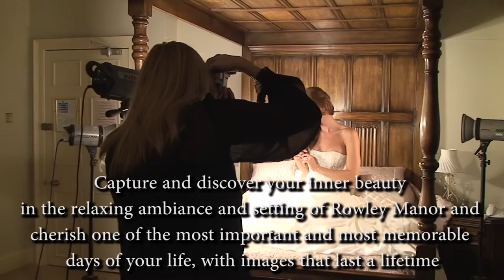Yorkshire Bridal Boudoir Makeover Photoshoot Packages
Photoshoot offer not avavilable at Rowley Manor. This Makeover Bridal Boudoir Photography Package Package available at selected Yorkshire venues with female Photographer & Art Director Carmen Falkenburg.  Location Bridal Boudoir Photo Shoot with Art Director & Photographer Carmen Falkenburg. T: 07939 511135 Client Reviews can be viewed on website.